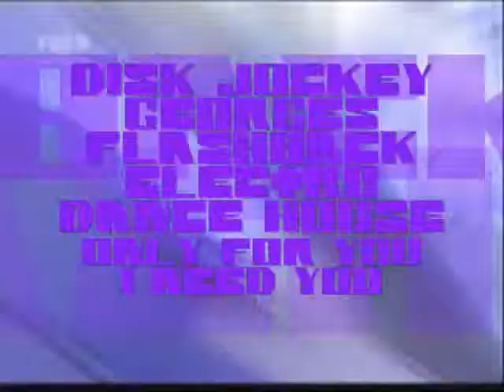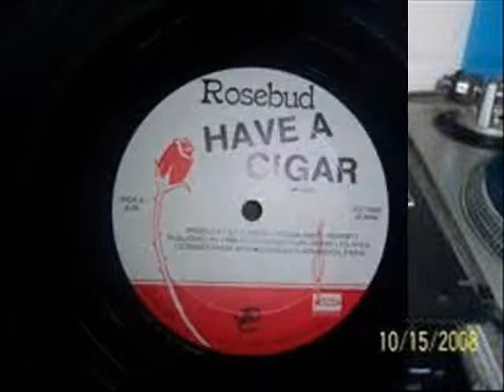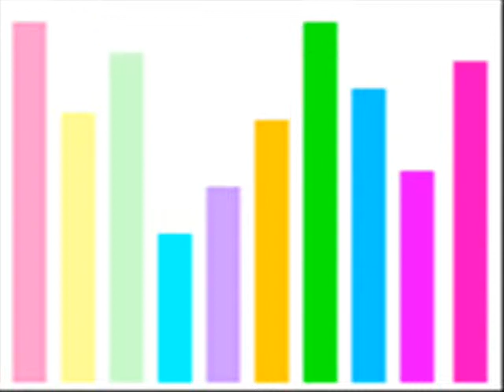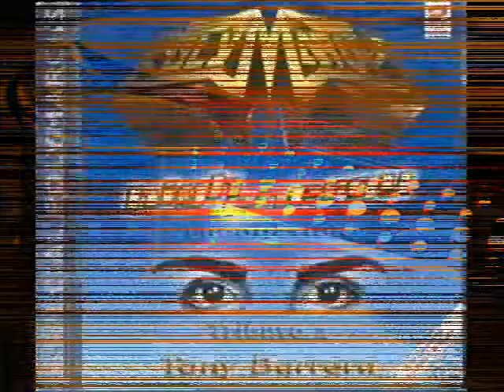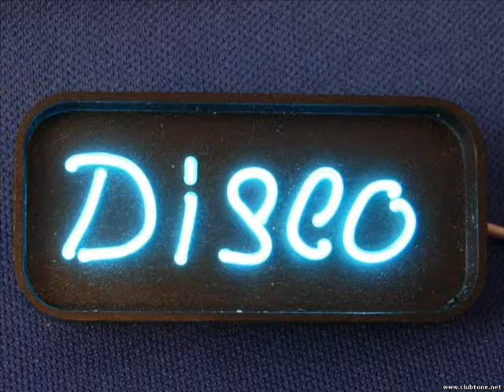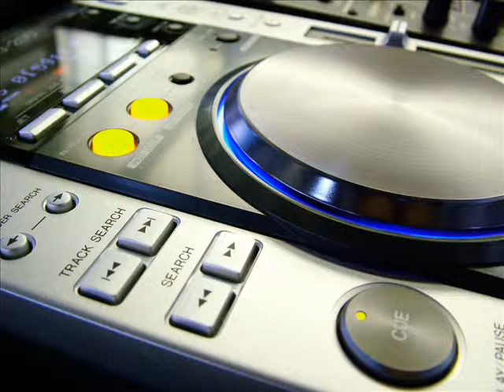DISK JOCKEY GEORGES FLASHBACK ELECTRO DANCE HOUSE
DISK JOCKEY GEORGES FLASHBACK TE PRESENTA LO MEJOR DE LA MUSIK ELECTRONIK INCLUYENDO EL RITMO DANCE Y HOUSE PARA HACER D ESTA SESION UN MIX TOTALMENTE DIFERENTE...PARA AQUELLOS SEGUIDORES DEL ANTROMIX AQUI ESTA ELECTRO DANCE HOUSE...DJ GEORGES FLASHBACK...UN BESO NENA...TE KIERO...JORGE